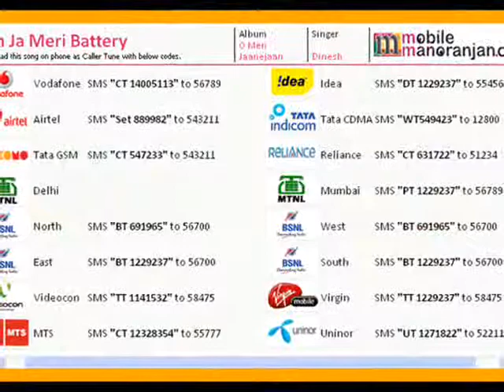ban ja meri battery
This english song is about love. Love is in the air. We have got you callertunes codes. If you like the song, you can have it on your mobile as Callertune. for more callertunes codes.